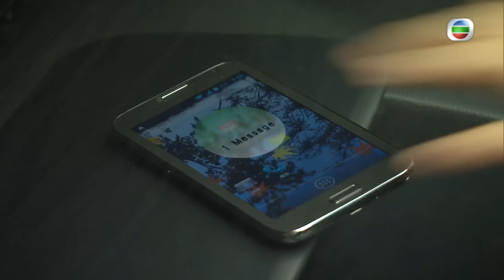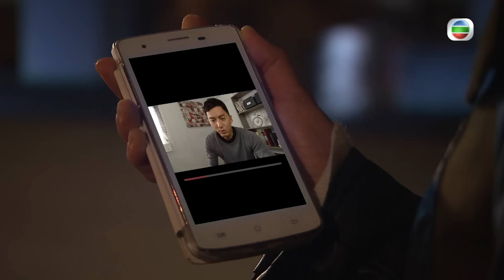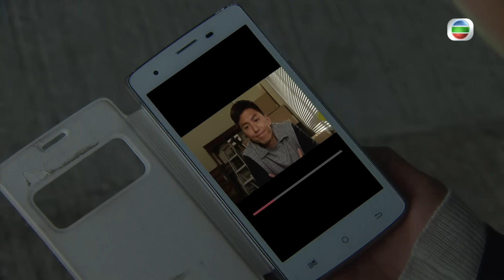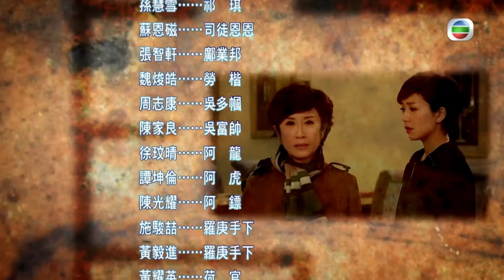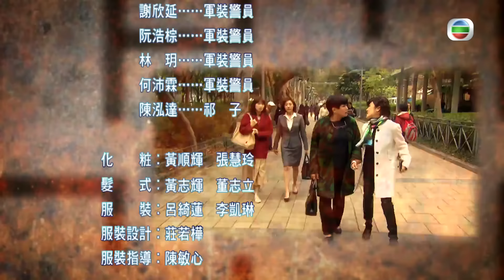TVB警匪劇 | 拆局專家 17/21 | 袁偉豪(行直)駛車往朱晨麗(丹青)家樓下，正躊躇是否向她表白 | 錢嘉樂、黃智雯、袁偉豪、朱晨麗、洪天明、朱千雪 | 粵語中字 | 2015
TVB完整版劇集《拆局專家》(The Fixer)(主演:錢嘉樂、黃智雯、袁偉豪、朱晨麗、洪天明、朱千雪):地下組織”拆局專家“的成員各有本領，首領司徒心平（錢嘉樂飾）樂於助人，亦機智過人，帶領旗下成員輕易完成任務。拍拖十年的好拍檔知己雷蕾（黃智雯飾）精通法律，擔任軍師，在背後接洽任務及出謀獻計。頂尖文雀陳大文（洪天明飾）同時身手了得，任何資料也能輕易偷到手，是組織的行動先鋒。而江湖老手白純（魯振順飾）表面冷靜，其實為所有成員看清局勢，擺平一切事情。還有心平妹妹麥平安（朱千雪飾），年紀輕輕已是個駭客高手。